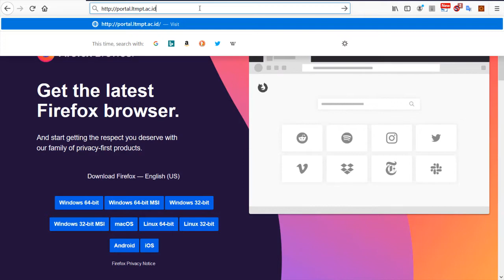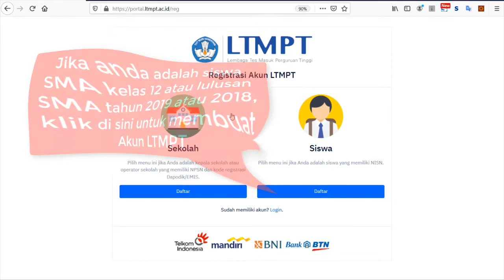TUTORIAL PEMBUATAN AKUN LTMPT 2020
Pendaftaran SNMPTN (Seleksi Nasional Masuk Perguruan Tinggi Negeri) tahun 2020 melalui registrasi akun LTMPT (Lembaga Tes Masuk Perguruan Tinggi Negeri)

Contact Person:
LEMBAGA TES MASUK PERGURUAN TINGGI (LTMPT)
 Gedung BPPT II Lantai 23
Jalan M.H. Thamrin No.8 Jakarta 10340

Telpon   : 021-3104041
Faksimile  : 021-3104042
Call Center     : 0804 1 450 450
Laman Resmi